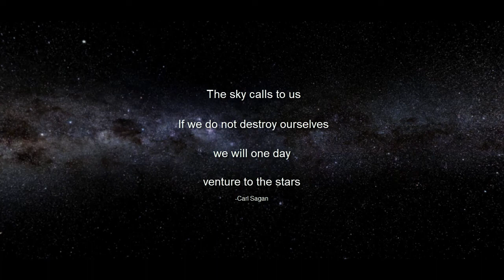Cosmic Ocean teaser trailer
I don't know if anyone remembers years ago I started making a space game called Cosmic Ocean. It got as car as a cartoony demo before being shelved. Over the last couple months Ive been working on a revival for it. It is still in the earliest level of development. This trailer cannot be seen as game play as it's not. It just shows some of the test renders i'm using in development.

The principal notion of the game is "Space is big" and that will be a primary aspect of gameplay. Space is big and will be shown to be big. In terms of gameplay it will also not be like Kerbal Space Program or No Mans Sky, as the name suggests it will be closer to a sailing game, just in a very different ocean. I have many planned features but i'm working to get it functional first before I polish it. Unlike last time I have an idea what i'm doing and am confident I can get this game built. Keep in mind I am 1 perosn and I do game development in More to come as development progresses.

"The surface of the Earth is the shore of the cosmic ocean. On this shore, we've learned most of what we know. Recently, we've waded a little way out, maybe ankle-deep, and the water seems inviting."

-Carl Sagan

Also big thank you to Youtube for consistently having poor quality and compressing everything to hell, real stand up practice of quantity over quality.

And I do notice the typo, it's "coming" soon not "comeing" soon. Not the first typo in one of my videos, won't be the last.